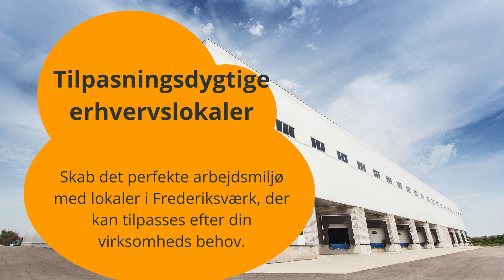Opdag Frederiksværks bedste lager- og produktionslokaler: Guide til vækst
I denne video udforsker vi Frederiksværk og dets tilbud af lager- og produktionslokaler, der kan booste din virksomheds vækst. Fra innovationsklare faciliteter til tilpasningsdygtige erhvervslokaler, Frederiksværk har alt, hvad din virksomhed behøver for at udvide og optimere. Se med og find ud af, hvordan du kan drage fordel af de unikke muligheder i dette dynamiske område.